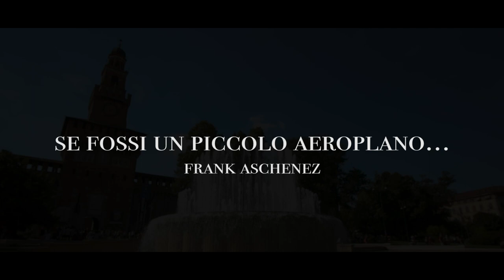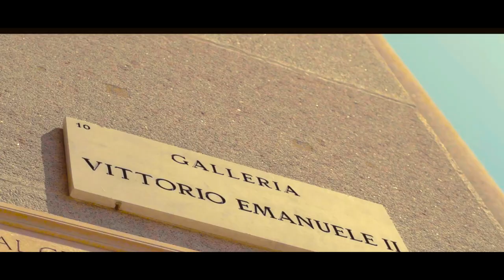Frank Aschenez Se fossi un piccolo aeroplano (Official Music Video)